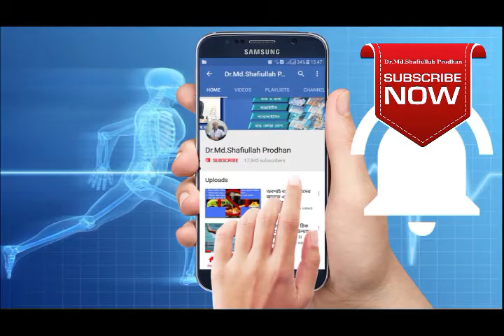স্ট্রোকের সঠিক চিকিৎসা। প্যারালাইসিস। রিহেব। stroke। rehab। Paralysis- rehab